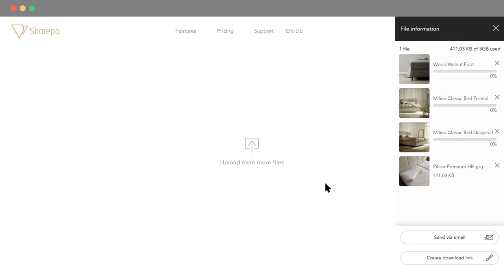Sharepa - FileSharing - 03 - How to Upload Files and Send via Restricted Email Link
Sharepa Part 03 - How to Upload Files and Send via Restricted Email Link

Since 2013, we have been producing high-quality 3D content for well-known brands and market leaders. Along with competent consulting and customized software solutions, we offer individual full-service for visualization projects of all kinds.

You need some renderings or animation?

If you’re a CGI ARTIST, ANIMATOR, FILM MAKER or STUDIO and would like your project showcased on our RenderThat Channel please write to